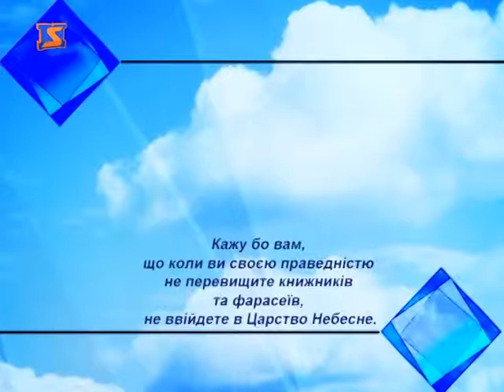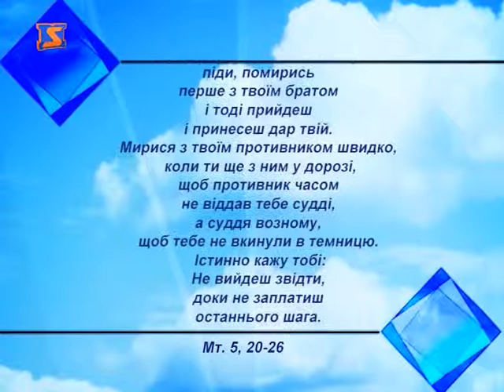Церковний календар - 26 червня